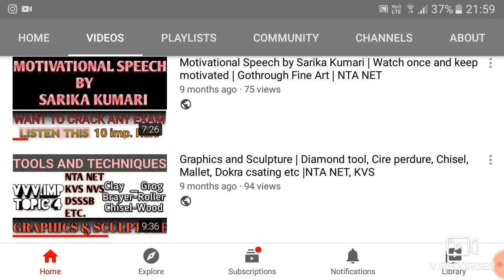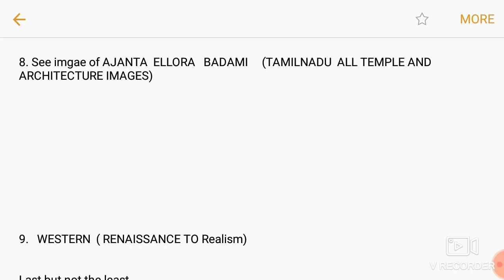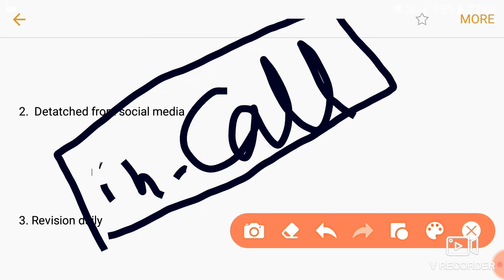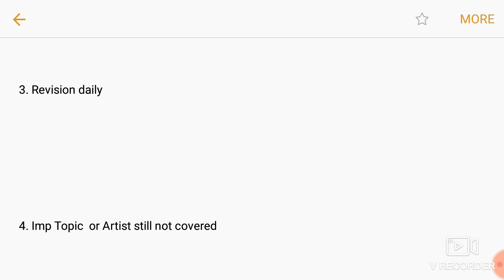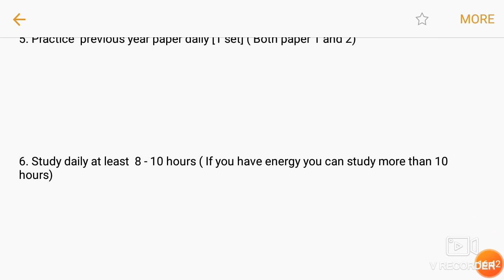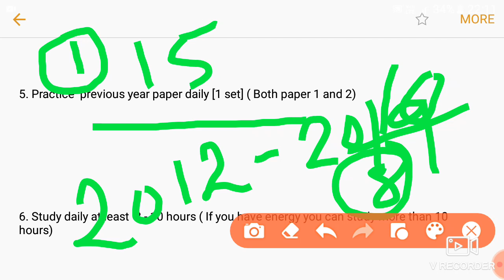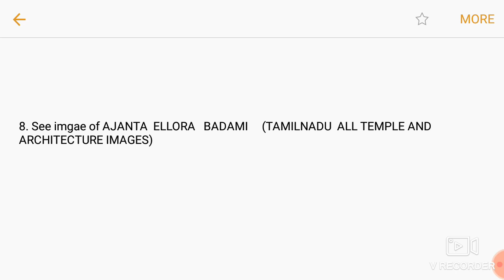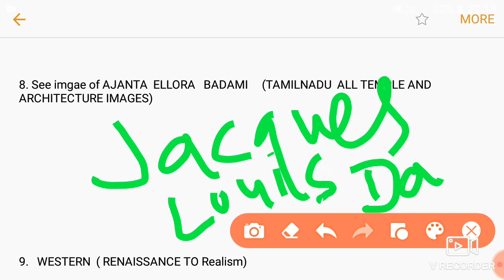15 days strategy of UGC NTA NET / 15 दिन मे NET/ JRF की तैयारी कैसे करेंगे/UGC NTA NET_JRF/ FINE ART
NTA UGC NET  KVS  NVS  DSSSB RPSC  TGT  PGT  HTET  FINE  ART
contemporaryartist

artist Makbul fida Hussain
जन्म मकबूल फिदा हुसैन
Makbul fida